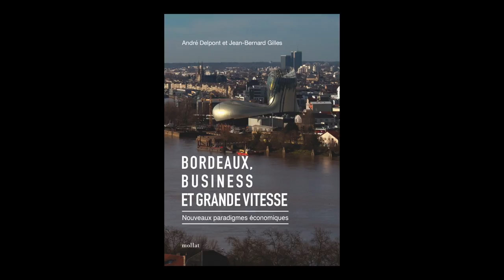André Delpont & Jean-Bernard Gilles - Bordeaux, business et grande vitesse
André Delpont & Jean-Bernard Gilles vous présentent leur ouvrage "Bordeaux, business et grande vitesse : nouveaux paradigmes économiques" aux éditions Mollat.